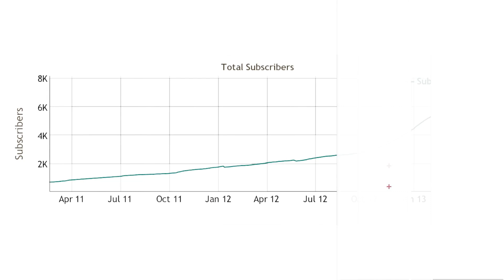7500 Abonnenten Livestream Ankündigung - felixba94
Heyo Leute!
Als kleines Special möchte ich daher einen Livestream veranstalten, der diesen Freitag um 20 Uhr hier auf diesem Kanal stattfindet. Ich freue mich auf euch!